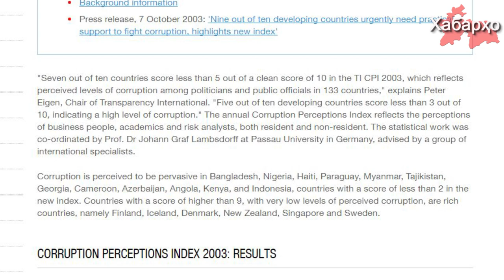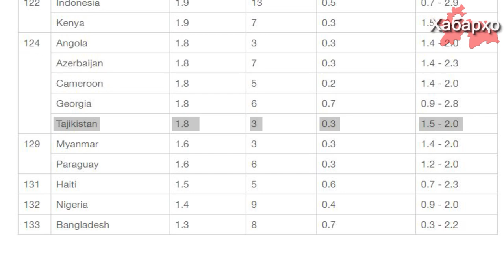Дар Тоҷикистон кампанияи пурвусъати зиддикоррупсионӣ оғоз гардид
ВКД-и Тоҷикистон шаҳрвандони кишварро даъват намудааст, ки барои ошкор намудани коррупсионерон дар сафи милитсия кӯмак бирасонанд. Дар ин хусус сомонаи расмии вазорат хабар додааст.